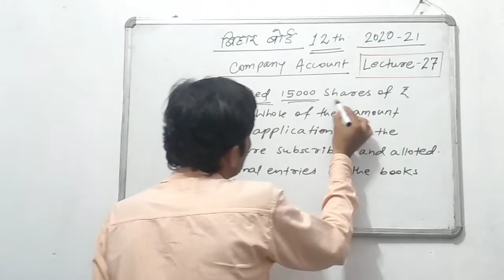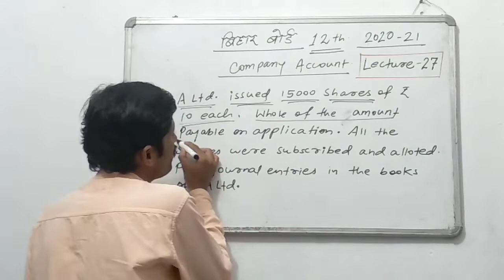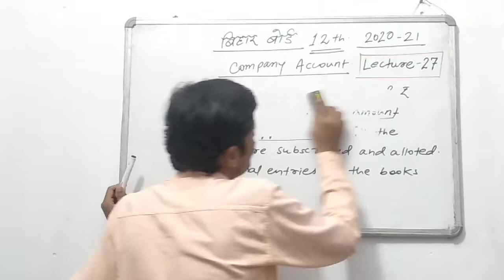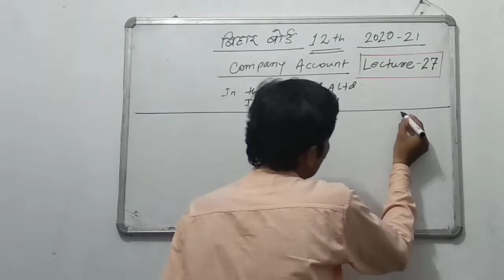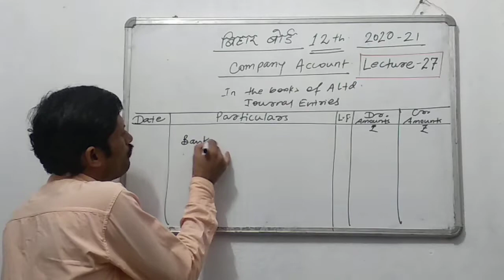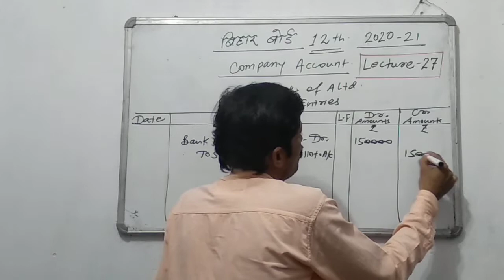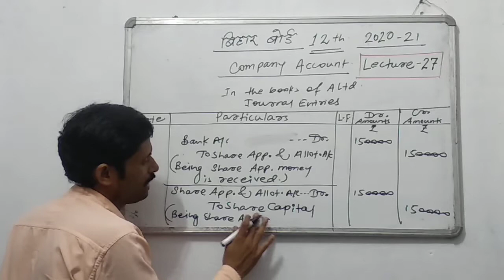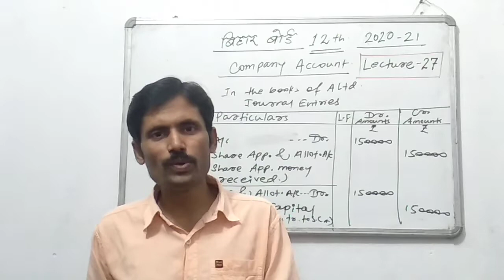Bihar Board Company Accounts 12th Lecture 27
Description
Goodwill Commerce is a coaching centre based out in Mithapur Patna Bihar. This coaching centre provides tutorial Classes & guidance for Commerce stream.
This Youtube channel intends to help the students of Commerce stream of all the universities (11th,12th,Graduation) in
their studies by streamlining and simplifying the concepts with practical question solving approach .
Bihar Board
Company Accounts